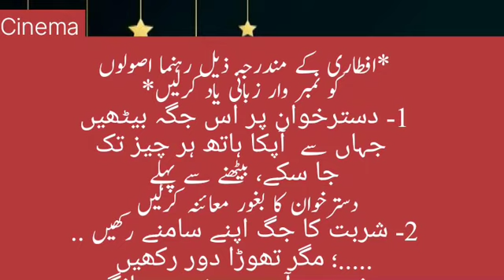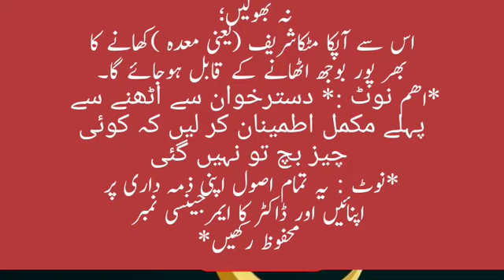افطاری کریں۔خوب کریں۔||इफ्तार के लिए दिशानिर्देश||ARY News Live|| Geo News Live||Ramadan